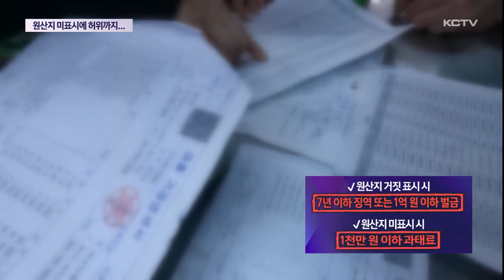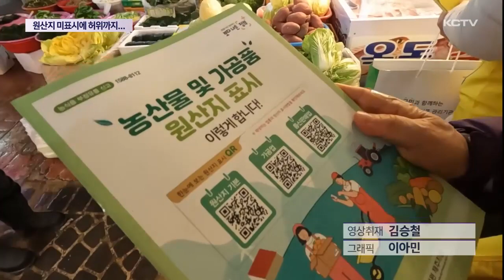원산지 미표시에 허위까지…설 앞두고 단속 강화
설날이 일주일 앞으로 다가오면서 제수용품이나 선물 사시는 분들 많으실텐데요.

국립농산물품질관리원이 도내 재래시장 등을 중심으로 원산지 표시 위반 행위에 대한 집중 단속에 나섰습니다.